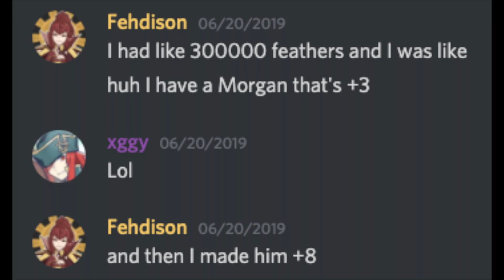【FEH】This refine is stupid. - +10 M!Morgan Showcase!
Debuffs go brrrrrr.

Thank you to sin for drawing that cute morgan and in the thumbnail and making drip morgan!!
Thank you to my fehditors for making the enemy builds for me, saved so much of my time and workload!!